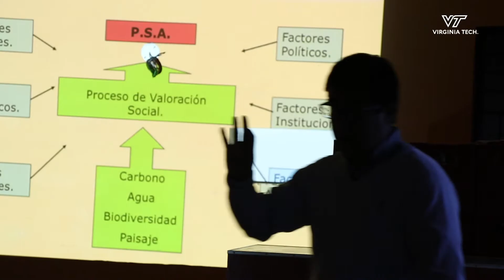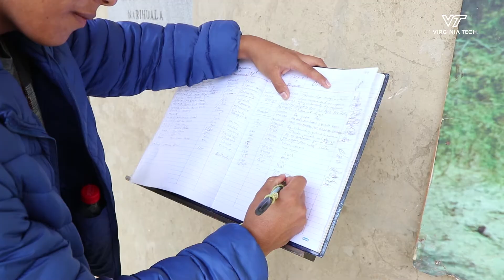4 - Interview with student Jose Luis Herrera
In this fourth of eight short videos, Jose Luis Herrera of the University of Piura shows how he gained confidence during the experience and began to believe in the power of his own ideas.